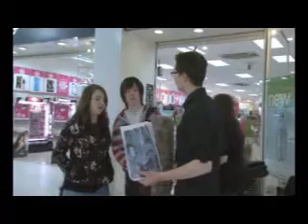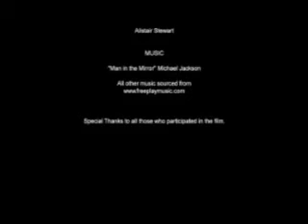Ali Investigates...Social Stereotypes - Part 2 of 2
A short documentary in which I aim to find out about various social stereotypes such as chavs, emos and nerds. This was my second year documentary at college. Part 2 of 2.